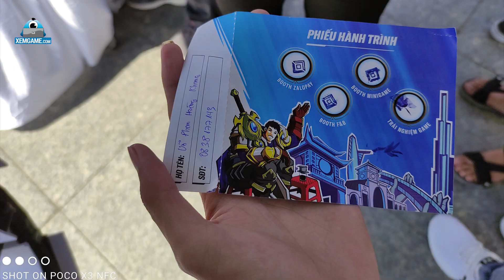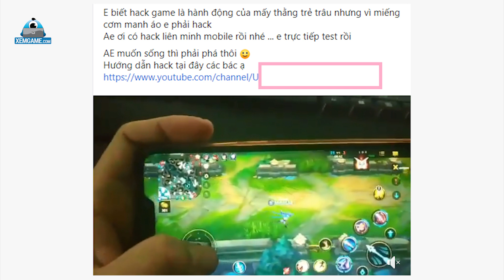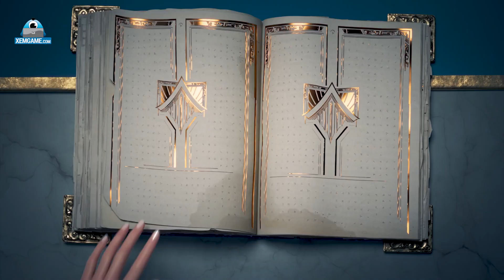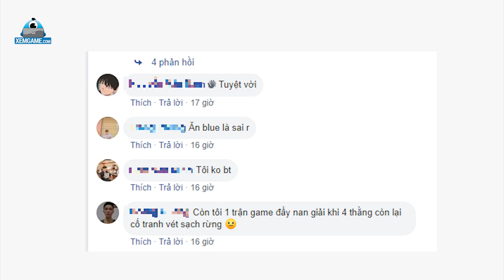LMHT Tốc Chiến 24h: Chủ quán net hack Tốc Chiến để bảo vệ chén cơm – So sánh giá skin với Liên Quân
Hiện tại đang có rất nhiều hoạt động về tựa game Tốc Chiến được diễn ra ở Việt Nam, báo hiệu ngày ra mắt game thủ Việt đang rất gần rồi. Hôm nay mời các bạn cùng Xemgame.com bọn mình đến với bản tin LMHT Tốc Chiến 24h: Chủ quán net hack game để bảo vệ chén cơm – So sánh giá skin với Liên Quân.